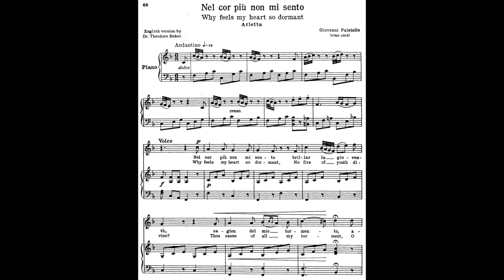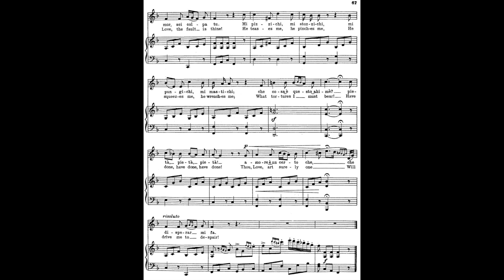16 Nel cor più non mi sento (24 Italian Songs and Arias) piano melody and accompaniment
Nel cor più non mi sento
Giovanni Paisiello
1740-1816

From: 24 Italian Songs and Arias of the 17th and 18th Centuries

This video contains original piano soundtrack not from the Schirmer edition CD. These are not available for purchase and for educational use only.